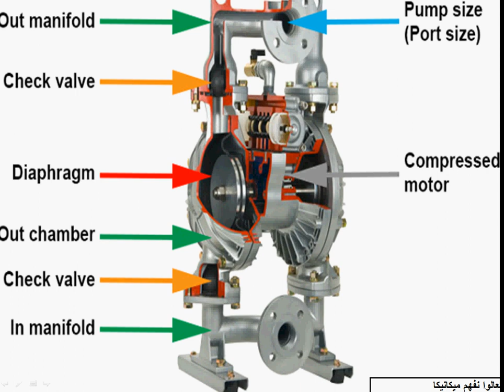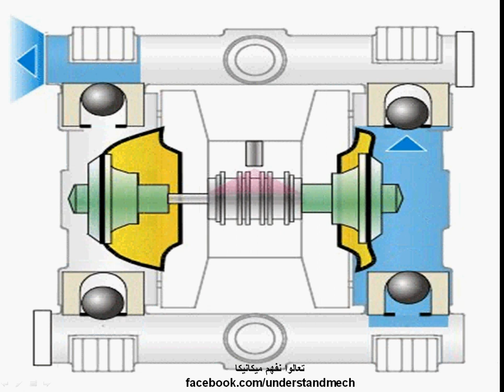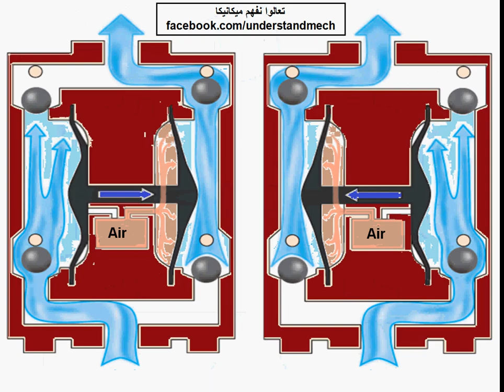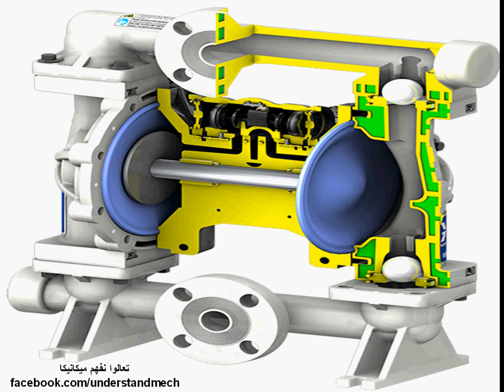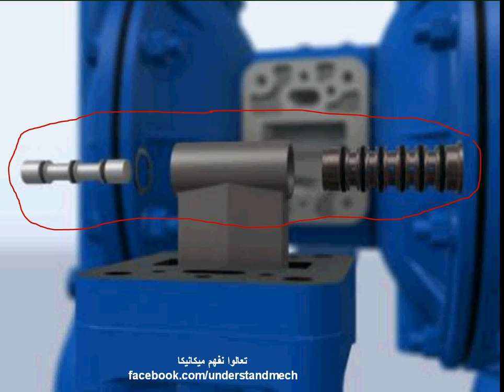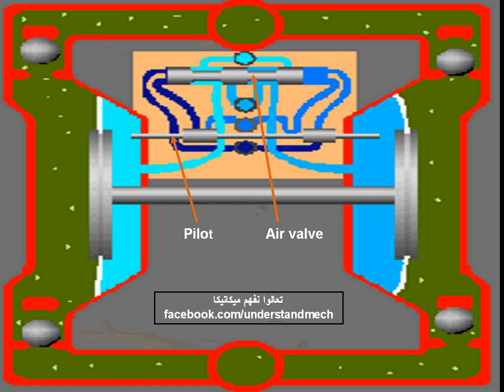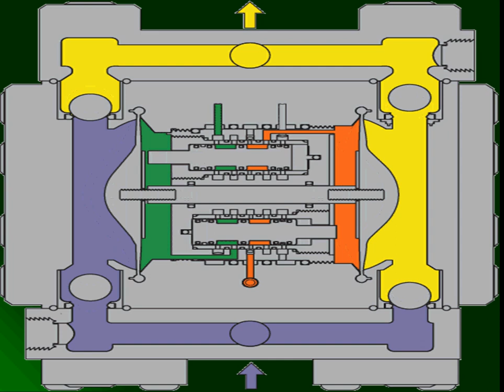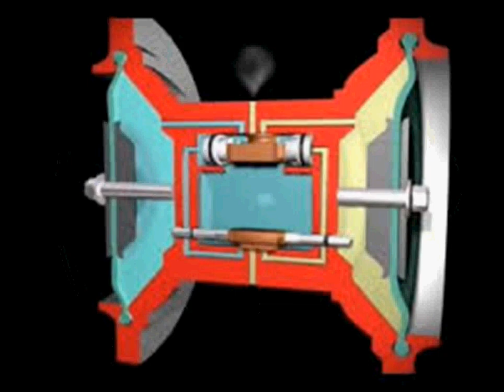air operated diaphragm pump الجزء الثانى مضخه ديفرام تعمل بالهواء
مضخات الازاحه الموجبه التردديه
diaphragm pump
 reciprocating positive displacement pump